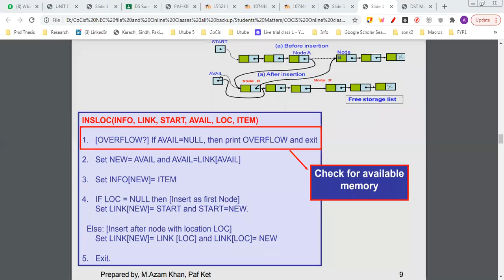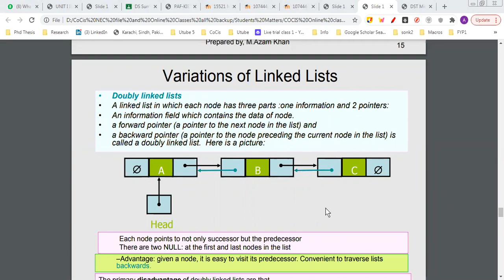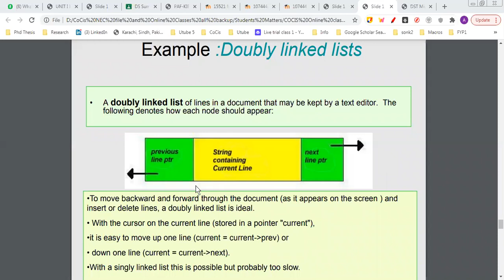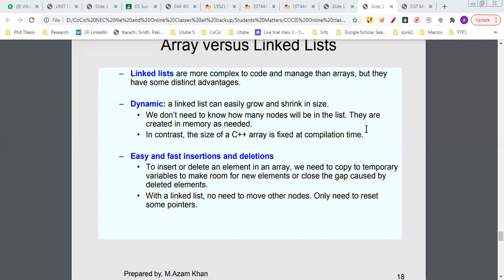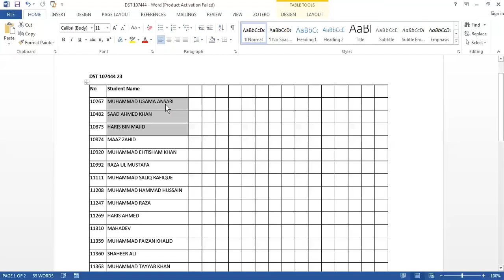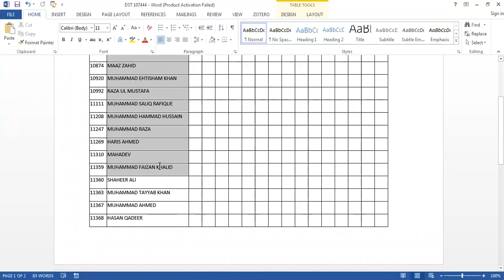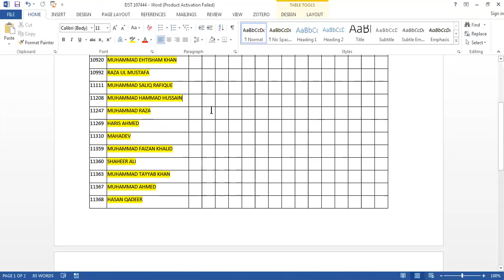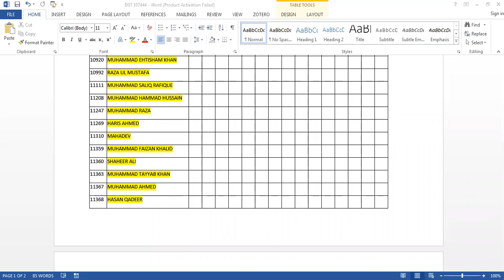Data Structures and Algorithms SUMMER 2021 Class 9 Part 3